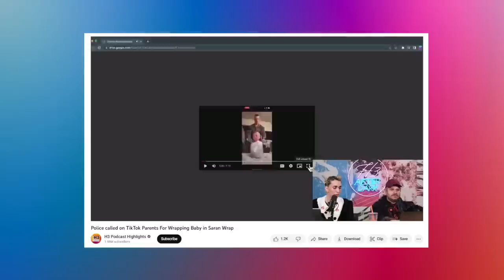Mommy Vlogger Had Her Toddler Taken Away For This DISTURBING Deleted Video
Centerton, AR 72719